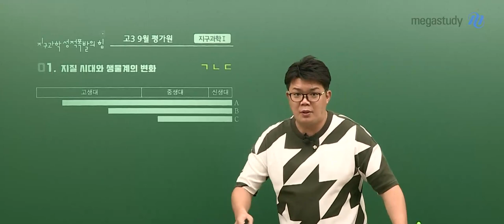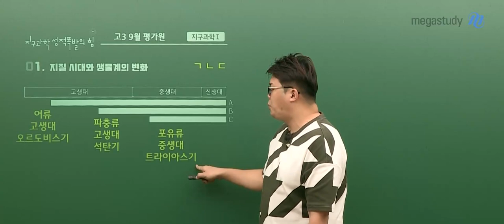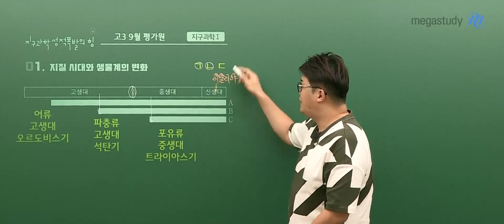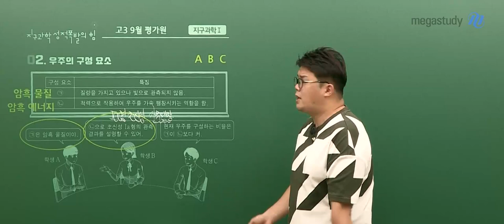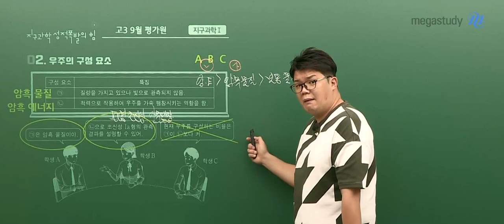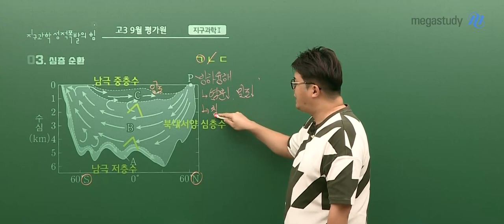[메가스터디] 지구과학 엄영대쌤 - 2022학년도 고3 9월 모평 지구과학l 해설강의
지구과학 엄영대 선생님의 2022학년도 고3 9월 모평 지구과학l 해설강의

- 지구과학 엄영대 선생님에 대해 더 자세히 알고 싶다면?